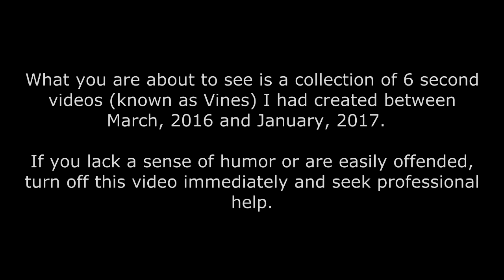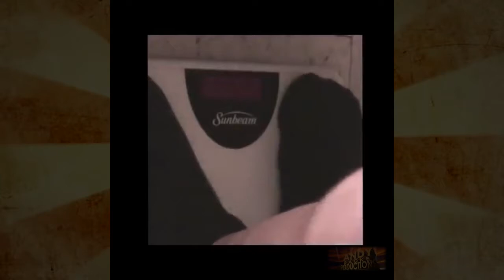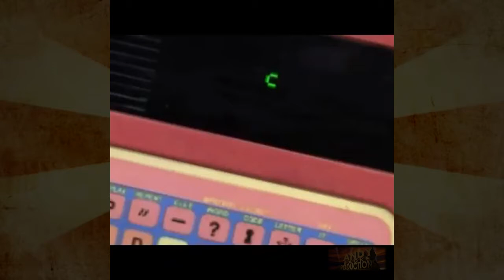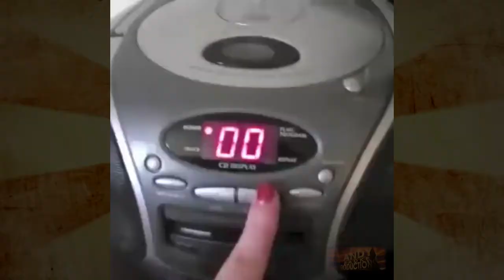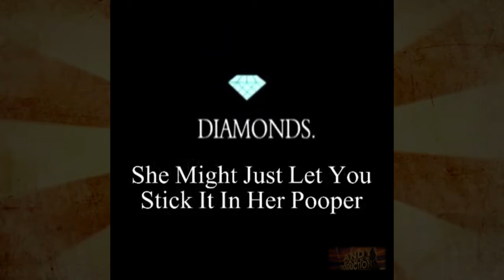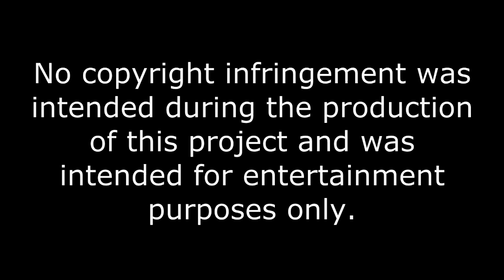Andy's Complete Vine Collection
In March of 2016, I discovered Vine, and instantly my creative juices began flowing 6 seconds at a time! Between March '16 and January '17, I managed to create 200 vines and decided to compile them all into one video. Needless to say, I'm pretty happy with the end result, and furthermore, the amound of creativity I had in me over the course of 10 months. Boredom may also have played a small role. lol I hope you like what you see.